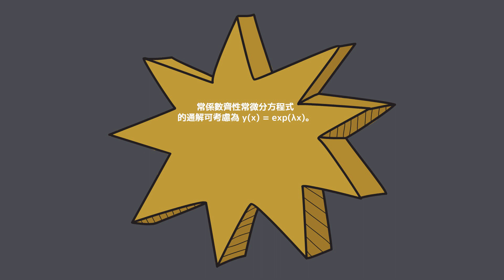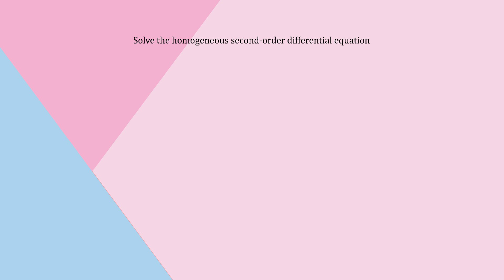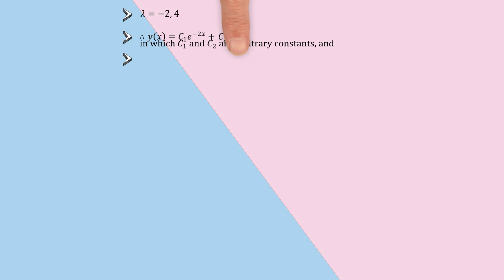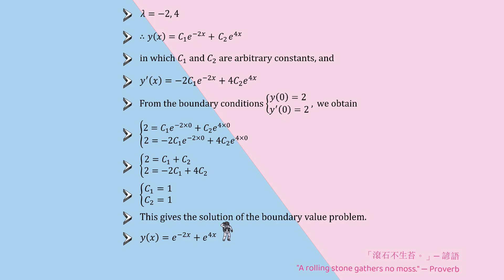【詳細解題動畫】提要023：Solve y’’ ‒ 2y’ ‒ 8y = 0, y(0) = 2, y’(0) = 2▕ 授課老師：中華大學土木系呂志宗特聘教授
🔴[Detailed Problem-solving Animation] Summary 023: y’’ ‒ 2y’ ‒ 8y = 0, y(0) = 2, y’(0) = 2▕ Instructor: John C.-C. Lu, Distinguished Professor, Department of Civil Engineering, Chung Hua University, Taiwan

🔴本題是 [2015年淡江大學研究所考試試題]，今以動畫講解之，請參閱，謝謝！
★ The problem is the 2015 graduate entrance examination test questions of Tamkang University .  It is explained in animation.  Please take the time to browse it.  Thank you!

★ ① 第1種解法：本題是線齊性常係數微分方程式的類型，其通解 y 可表為 y(x) = exp(λx)。
The 1st problem-solving method:  This problem belongs to the type of homogeneous linear differential equation with constant coefficients, and its general solution can be expressed as y(x) = exp(λx).

★ ② 第2種解法：本題亦可採用 [拉氏轉換方法 (Laplace Transform)] 解題，請參閱，謝謝！
The 2nd problem-solving method: This problem can be addressed using the Laplace Transform; kindly consult it. Thank you!